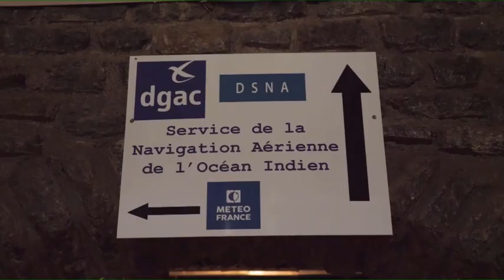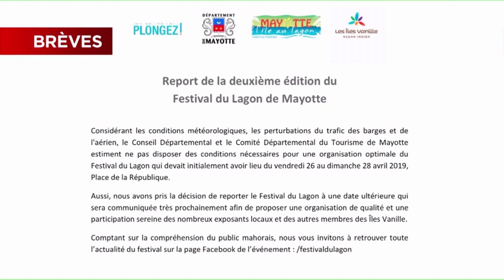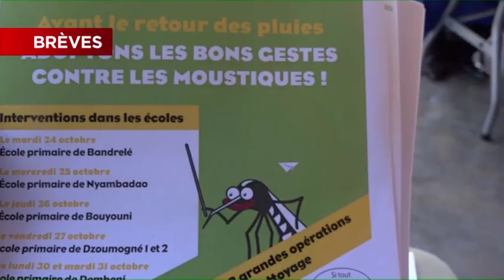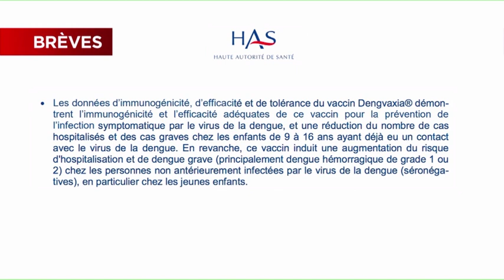JTM du Jeudi 25 avril 2019